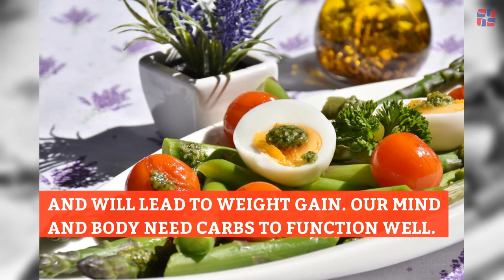5 types of carbs that you must include in your diet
Eliminating any food group completely is not a healthy diet plan.  Similarly, having too much of any food group – carbs, fats or proteins – is not healthy  and will lead to weight gain. Our mind and body need carbs to function well.